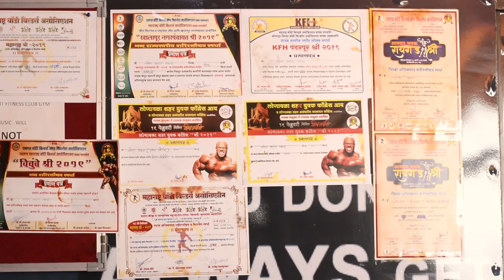Bodybuilder Naresh Pawar - Interview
Today , We Are Going To Have A Conversation With Bodybuilder Naresh Pawar.
Watch The Video Till The End To Know More About Him.

Language - Marathi

Location - APMC Police Station, Sector 19C, APMC Market 1, Vashi,
                   Navi Mumbai, Maharashtra

Cameraman - Prasad Parab

Equipment -  Camera Nikon D7100 DSLR
                       Camera Nikon D5100 DSLR
                        Baomic Audio System
                        Vanguard Tripod
                        Digitek 560 Tripod
Editing Software : Adobe Premier Pro CC 2018

Video Editor / Graphic Designer : Sahil Gaikwad

Ad & Marketing By Proximity.Inc
Video Quality : 1080p Full High Defination.

Produced By: Prabodhan Media Production